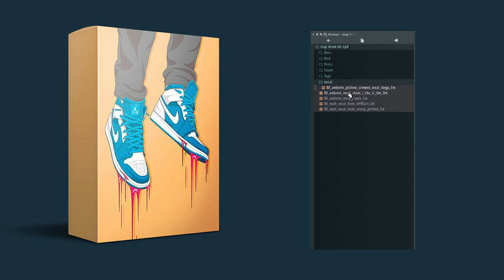TRAP DRUM KIT | LIBRERIA DE TRAP | NIKE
TRAP DRUM KIT | LIBRERIA DE TRAP | adidas